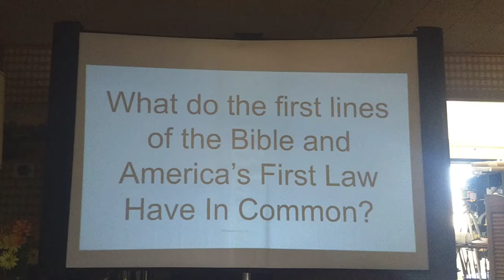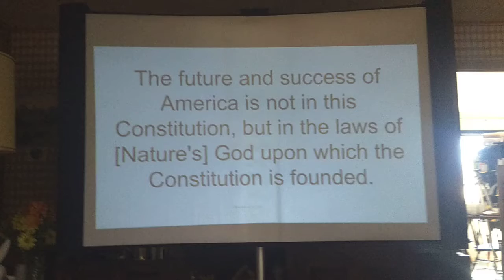Flash Mob (Class for Canton)